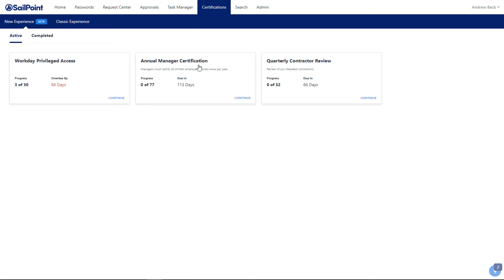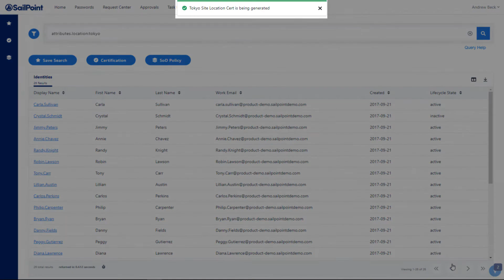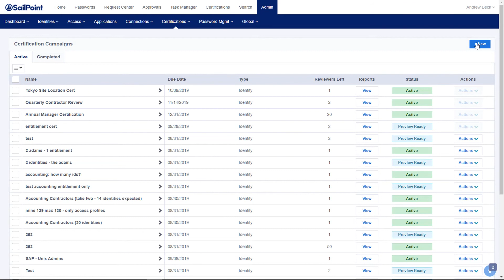IdentityNow - Certifications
Bienvenue dans cette courte vidéo d'information sur IdentityNow. Découvrez comment la plate-forme peut aider les entreprises à éviter de mener une campagne de certification unique et globale une fois par an, et à mener des campagnes plus ciblées pour certifier une seule application ou une seule population d'utilisateurs.